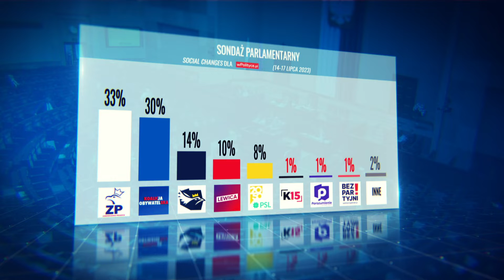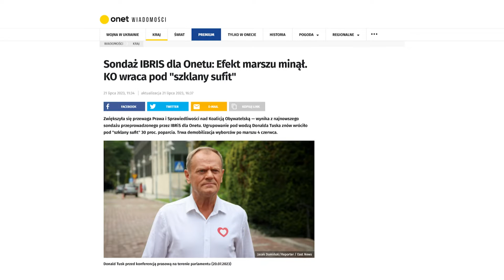KONFEDERACJA JEDNAK TRACI?